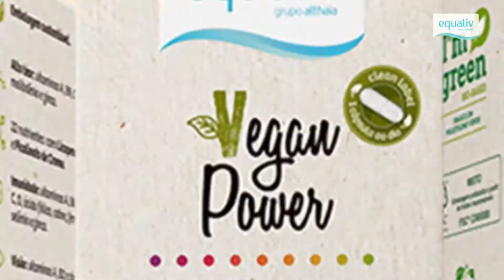Conheça Equaliv Vegan Power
Superconcentrado. Superpotente. Supersaudável. Conheça Equaliv Vegan Power, uma família de suplementos alimentares em cápsula vegetal, com maior concentração de ingredientes que reforçam sua imunidade, aumentam sua energia e cuidam melhor da sua saúde.

Produtos clean label em embalagem sustentável, para uso também dos adeptos ao estilo de vida vegano. Disponível nas versões Homem, Mulher e Sênior.